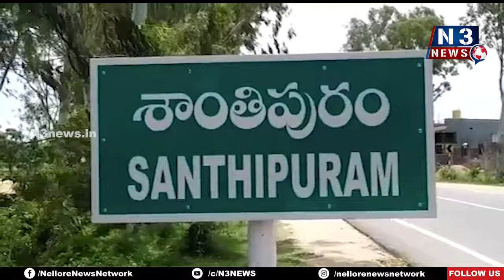సీఎం ఇంటి స్థ‌లానికే... లంచం డిమాండ్‌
- రూ.1.80 ల‌క్ష‌లు అడిగిన శాంతిపురం డిప్యూటీ స‌ర్వేయ‌ర్
- డిప్యూటీ సర్వేయర్ సద్దాం హుస్సేన్ స‌స్పెండ్
- శాంతిపురం మండ‌లం శివ‌పురం వ‌ద్ద ఇంటి నిర్మాణం చేప‌ట్టిన సీఎం చంద్ర‌బాబు